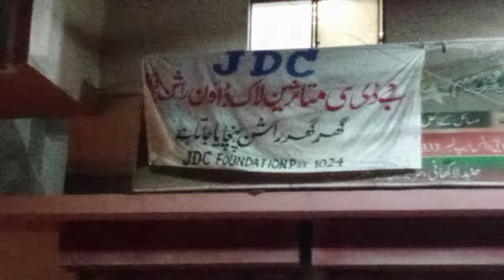JDC Foundation new center inauguration in keamari Karachi2